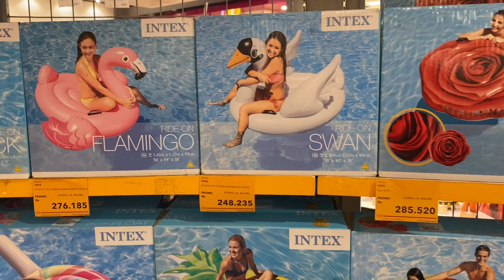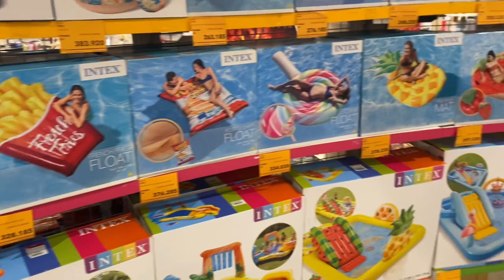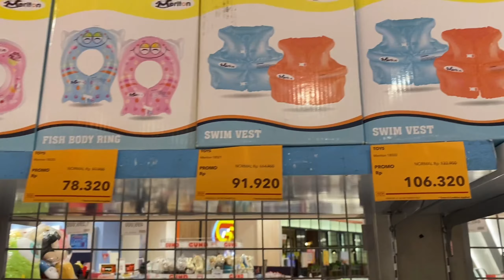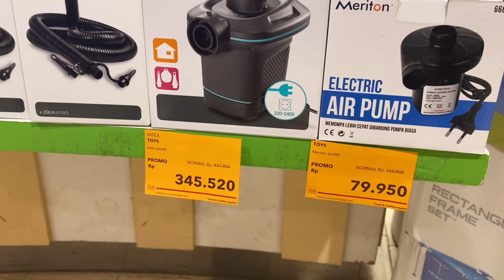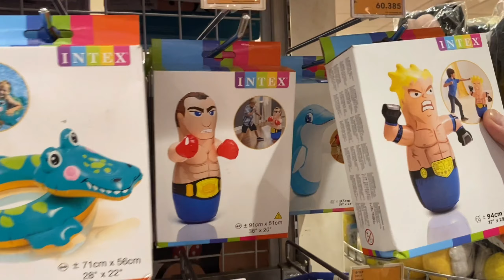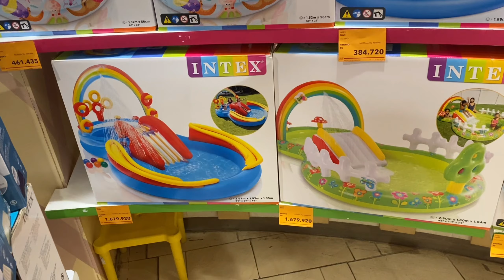Review jenis jenis intex di Aeon BSD lengkap trnyata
Ternyata di Aeon Mall ada booth intex lengkap banget…